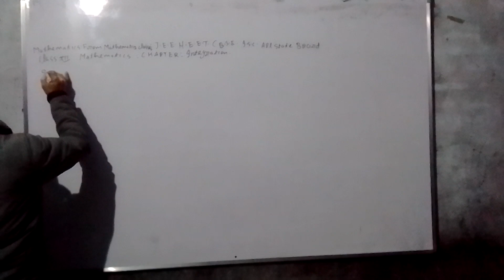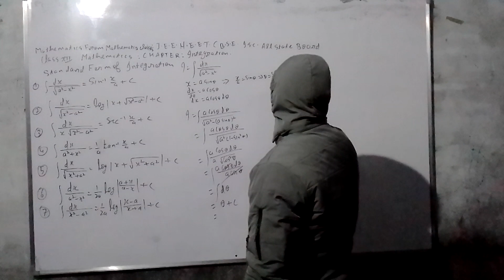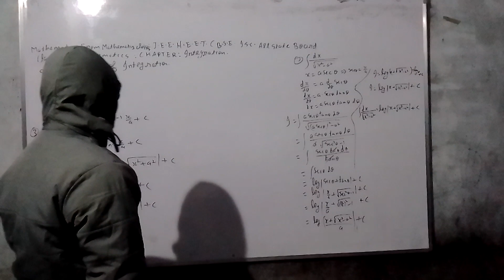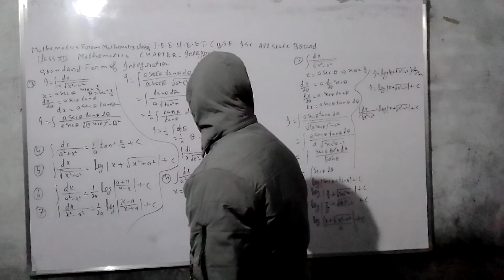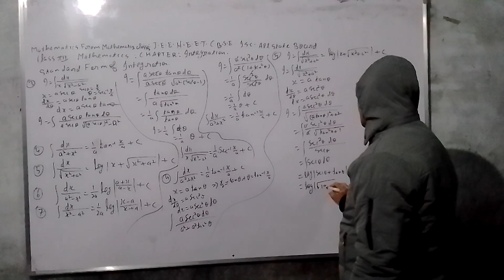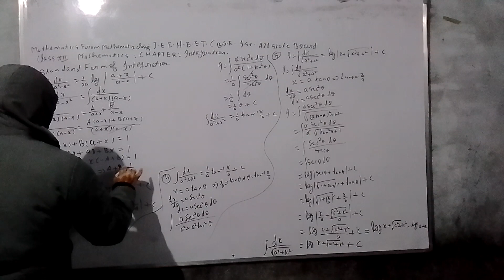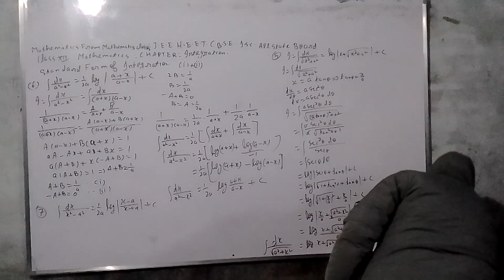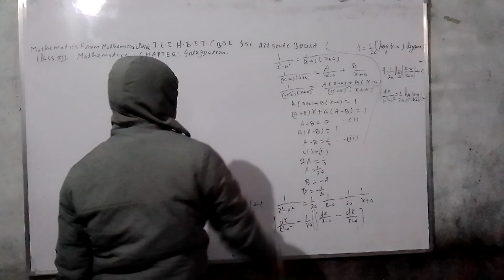MATHEMATICS FROM MATHEMATICS CLASSES J.E.E. N E.E.T. C.B.S.E. I.S.C. ALL STATE BOARD